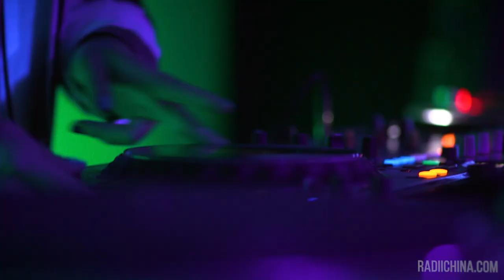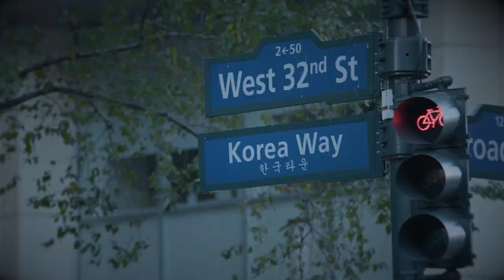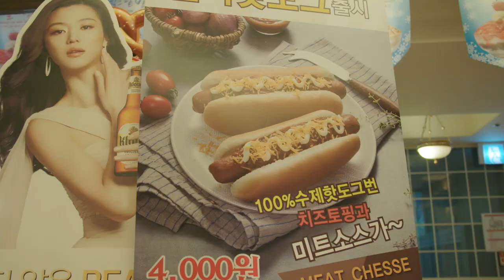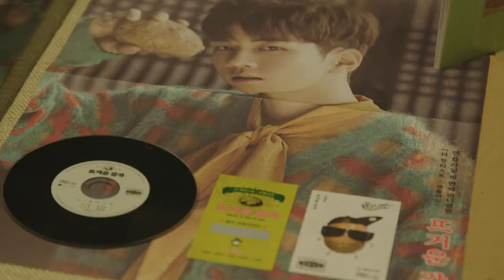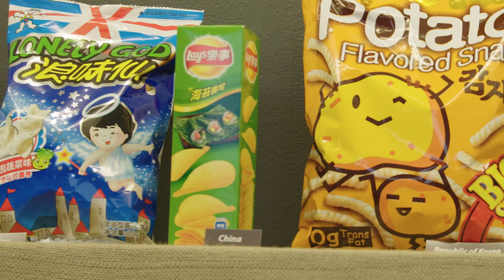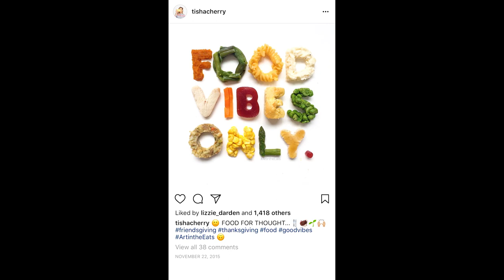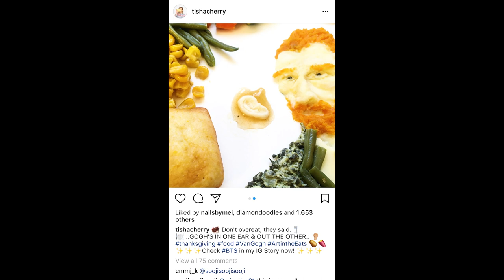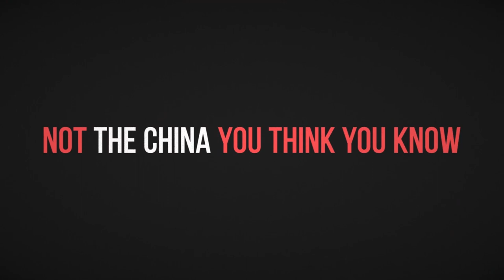Lucky Chow Food as Art (S3 E2)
oday, what we watch can be just as appetizing as what we eat. From the Korean art of mukbang to viral sensations, artists both amateur and professional are using food as their medium of choice. Being a foodie today is just as likely to happen in a 24/7 Korean spa as it is in a restaurant.